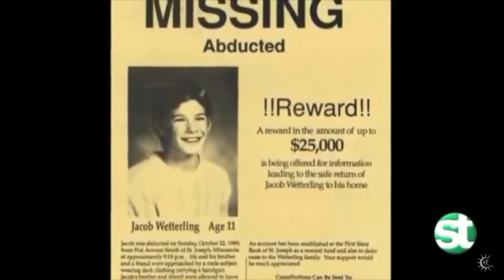Jacob wetterling part 1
Rest in Peace Jacob 💔😭